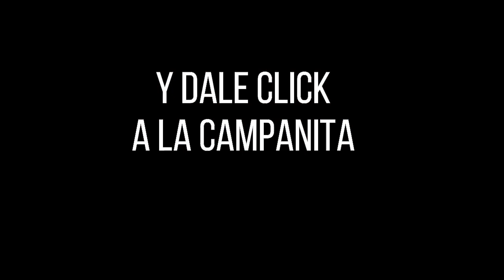Resultado CULONA DÍA del lunes 20 de diciembre de 2021 ✅🥇🔥💰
Hola buenas tardes, te presentamos los resultados de las loterías y chances en Colombia, vamos con el Resultados del Chance Culona día del lunes 20 de diciembre de 2021.